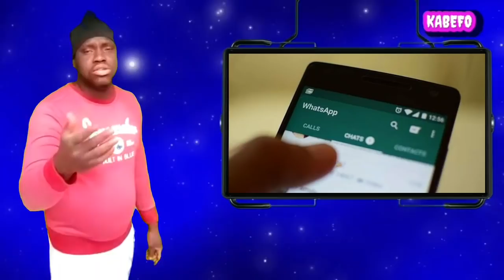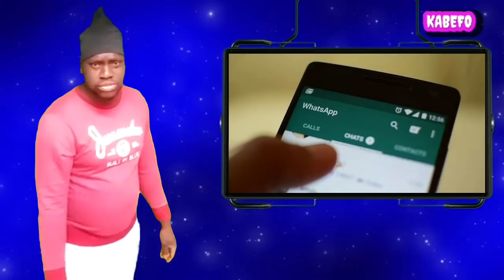Yusupha's Dad message to Gambians | yusupha 's wife viral video| A lady demand justice for yusupha